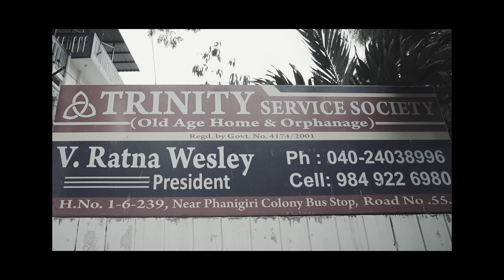SAMRAKSHAKA | LATEST NEW TELUGU CHRISTMAS SONGS 2023 | PRABHU PAMMI | 4K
TELUGU CHRISTMAS SONGS 2023 - SAMRAKSHAKA - PRABHU PAMMI

CHRIST OUR SAVIOUR IS BORN, A CONCEPTUAL MELODIOUS CHRISTMAS SONG 2023 BY BRO. PRABHU PAMMI

సంరక్షక
విమోచక
రక్షక
సంరక్షక

పల్లవి:
ధివినే విడచి భువికేతించన నీజ రక్షకుడ స్తోత్రం
పాపులకై మార్గము చూపించుటకుదయించిన రాజ స్తోత్రం

సర్వ లోఖ నాధ స్తోత్రం
సర్వస్థులకు అర్హుడ స్తోత్రం
మహిమా ప్రథాత స్తోత్రం
పరలోకపు ఘనతయు నీకే

Chorus
బాలురందరు వృద్ధులందరు
ఎల్లరూ పాడెదం
ఉల్లాసముతో నుతియించెదము
ఇధియే సమయము..

చరణం (1): ఆప్తులే మమ్ము వేదించిన
మా ఓదార్పుకై రారాజు వచ్చే
ఆత్మీయులే మమ్ము భాదించిన
ఆధారణిచ్చుటకై యేసు పుట్టె
ఉద్భవించెను రాజుల రాజుగా
దిగులేల ప్రజాలారా
బేత్లెహేమునందున జనియించె
అద్భుతం ఆశ్చర్యం.. (సంరక్షక)

చరణం (2): రమ్యముగా రవి యేతించెను
ఈ భువికి వెలుగును ఇచ్చుటకై
లోకపు మార్గము విడిపించుటకు
పరలోకపు మార్గము తెలుపుటకు
జనియించినాడు శ్రీ యేసుడు
మరణమును జయించుటకు
బూరద్వానితో తంబురనాదముతో
మానవళికి శుభవార్త.. (సంరక్షక)

Music, Tune, Voice - Prabhu Pammi
Lyrics - Rev. Dr. Pammi Daniel
Keyboard & Rythm Programming - Prabhu Pammi
Indian Percussions & Grooves - Krishna Kishor

Strings: Rex Isac, Sebastian, Girijan, Sasi
Kids Choir - Neha, Ishaan, Shreya, laxmi
Elder Choir - Latha, Malathi
Chorus Singers - Jijin Jose, Madhumitha
Flautist - Ravi Shankar

Recorded by Vishnu Shankar Soundtown.
Mani Ratnam KS, The Mystic room.
Anish Yuvani, Tapas Studio
Moksha Studios, Hyd
Alapana Studios, Hyd

Mixed & Master by Renjith Rajan
Pre-Mix by Prabhu Pammi
Musicians Cordinator - Vincent K D
D.O.P, Direction & Edit : Vijay Pavithran / VPP Productions
Camera Equipment Coordination : Pavithran Golconda
Crowd Manager & Asstnt. DOP - Madhav
Set Photography : Rajesh
Title art : Manika
Thumbnail & Poster Design : Chandilyan Ezra

Kids Choreo by Christina Suhasini, Mary
Kids in Video: Maranatha Church Sunday School team, St. Francis Educational Society team.
Elders in Video: Maranatha Gospel Ministries, Hyderabad
Crowd Pull & Management: Lilly Daniel Pammi
Old Age Home: Trinity Service Society

Musican Team (Video):
Prabhu (Indian Percussions & Rythm)